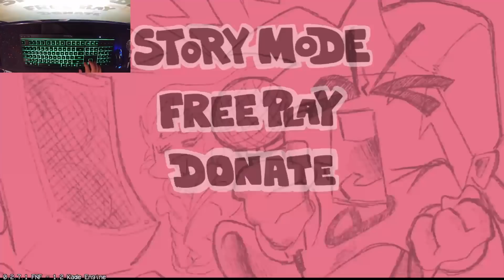I FEAR THIS MAN... (VS SHAGGY UPDATE)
Note: I have frame drops from battling this man. I fear him so much :(